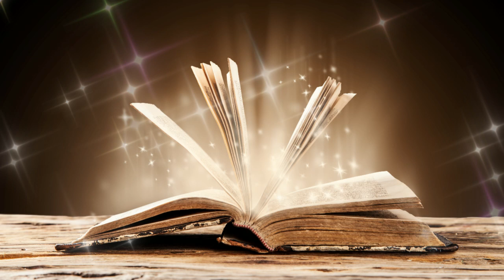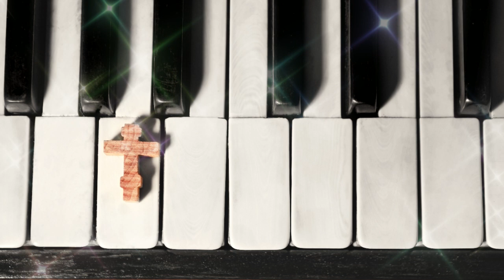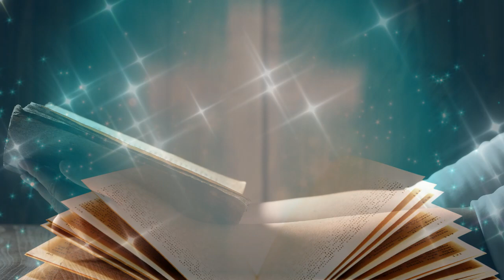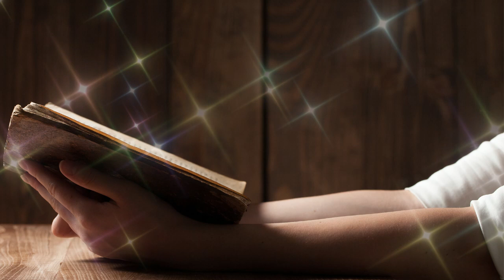"Io celebrerò" ed altri bellissimi canti | Preghiera in Canto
01. Io celebrerò 00:00:00
02. Accogli nella tua bontà 00:02:10
03. Alzo le mani 00:05:03
04. Custodiscimi 00:08:13
05. Guarda questa offerta 00:10:21
06. In eterno canterò 00:12:58
07. Il Signore è la mia salvezza 00:18:28
08. Maranatha vieni Signor 00:22:04
09. Magnificat 00:26:21
10. Rifugio  00:29:30
11. Scusa Signore 00:33:26
12. Chi ci separerà 00:37:05
13. Come ti ama Dio 00:40:13
14. Io sono qui 00:43:20
15. Innalzate nei cieli 00:47:36